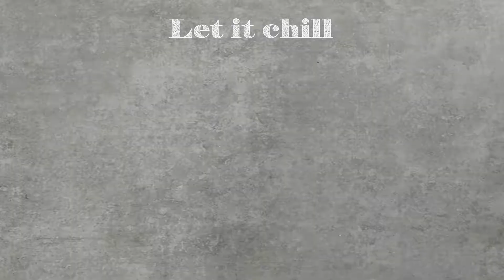Easy Coffee Jelly Drink Recipe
This coffee jelly drink is a delightfully rich and intense coffee-flavored dessert that you just can’t go wrong with.

2 cups hot water
1 ½ tbsp instant coffee powder
2 tbsp sugar
3 tbsp gelatin powder
½ cup all-purpose cream
¼ cup condensed milk
1 tsp instant coffee powder